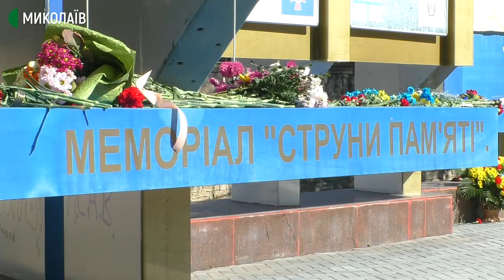Від дружини військового до волонтерки. Історія Ольги Малярчук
Їхня сім’я єдина в Миколаївській області, яка має дві державні нагороди за АТО: він – орден Богдана Хмельницького третього ступеня, вона – орден княгині Ольги третього ступеня.  Олександр та Ольга Малярчуки – військовий та волонтерка.
Чоловік Ольги – Олександр в 2014 році був майором в 79-й бригаді.
Ольга разом з іншими волонтерами реалізували в Миколаєві різні соціальні проєкти.
Зараз Ольга допомагає військовим та їхнім рідним з документами, супроводом лікарнями тощо. Планує реалізувати ще один соціальний проєкт, поки не розповідає який.

Авторка –  Вікторія Андрушків, оператор – Юрій Руденко.